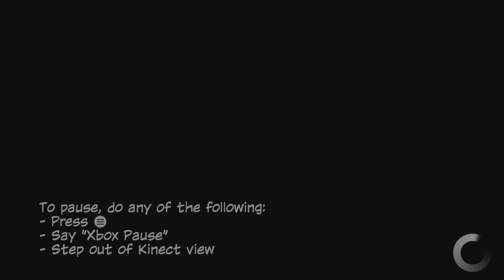Squid Hero For Kinect EP01